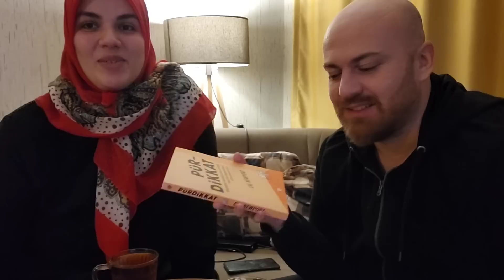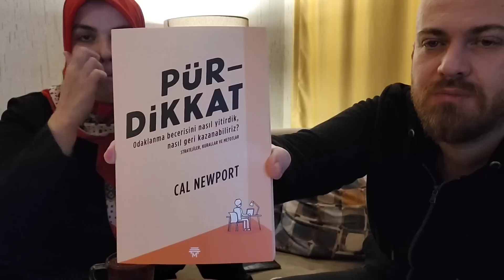ORUÇ BANA GÖRE DEĞİL ALLAH SINADI RESMEN | OLAYLI GEÇEN İFTAR GÜNÜ | GÜNLÜK VLOG